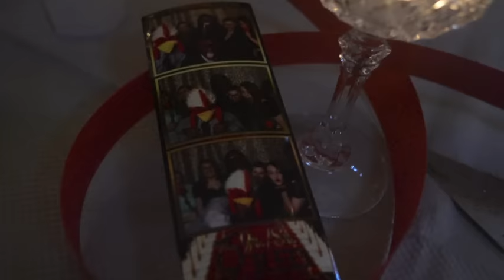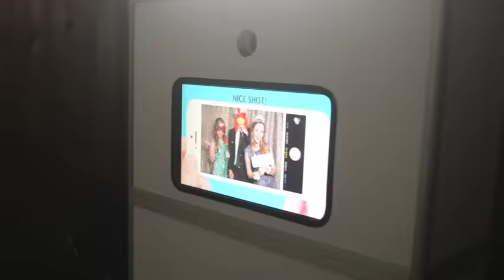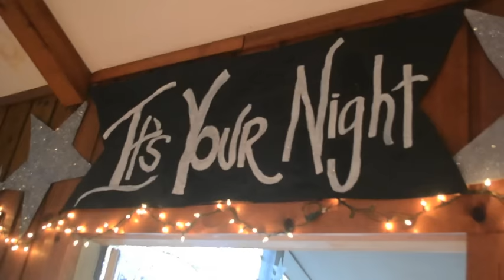French Camp Academy Jr/Sr 2016